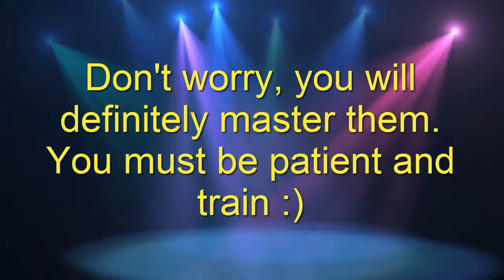Detailed Shuffle Dance Tutorial/ Running Man 2/ for everyone #2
Detailed Shuffle Dance very precise Tutorial: with two additions for your Running Man step. Remember that you must first learn Running Man. See Tutorial 1. Shuffle Dance for beginners. .